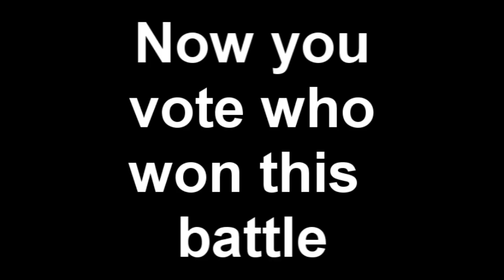Round 1 of the contest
Here we go Round 1 and I will have a surprise for you after this video